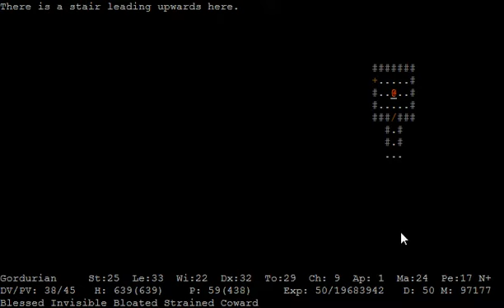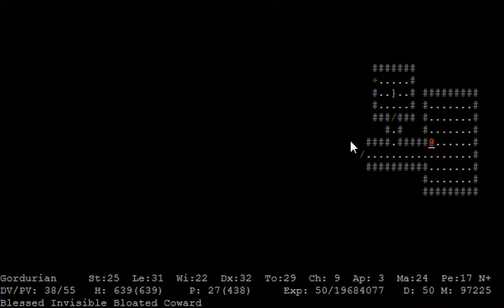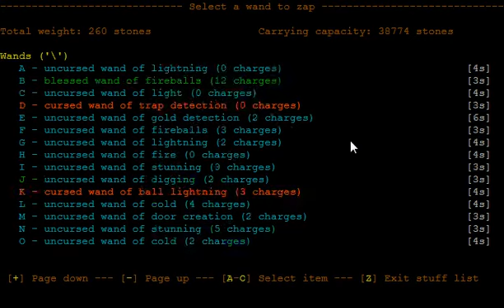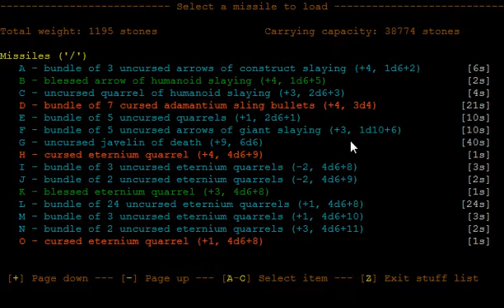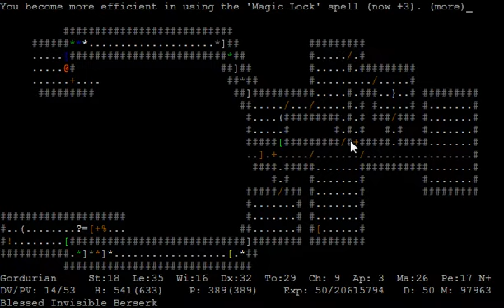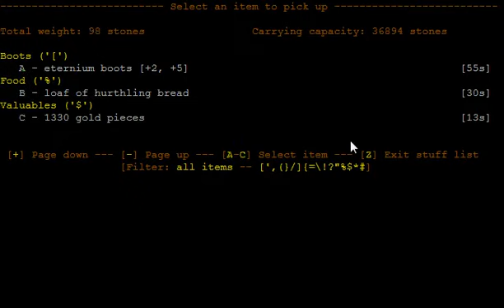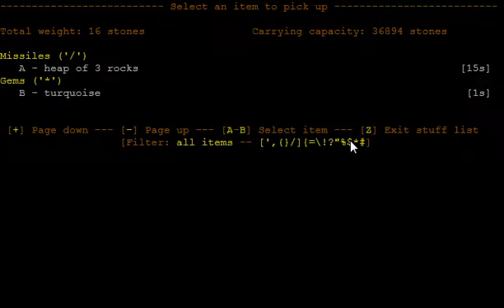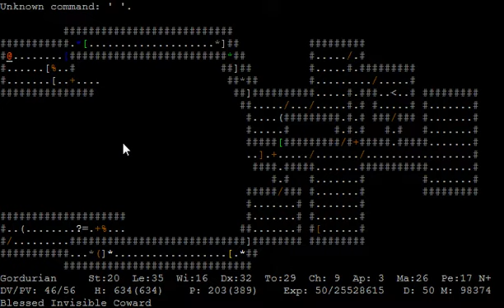Let's Play ADOM: Gordurian, episode 41, turns 97178 to 98374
time for the final fight! Will Gordurian be strong enough to close the ChAoS gAtE or will he end up as a j-shaped, sharp-eared blob on the bottom of this horrible dungeon? There's just one way to find out ;-)

Hope you still enjoy the series!